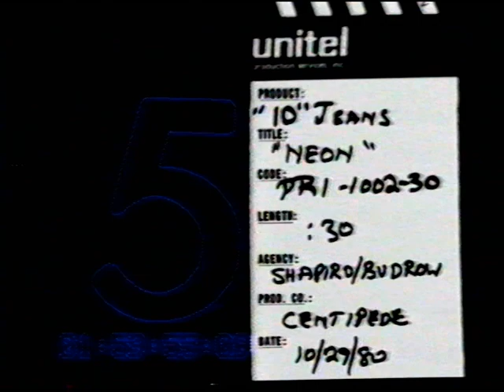Ten Jeans Locker Room Commercial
Number 1 commercial 1982